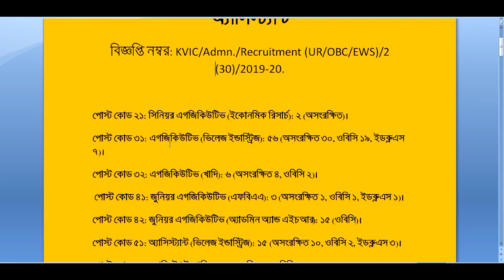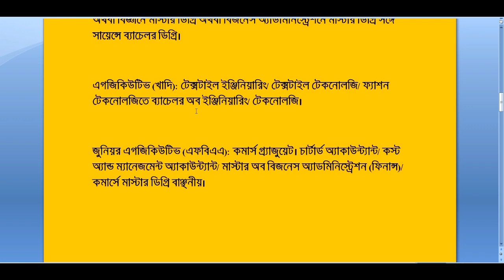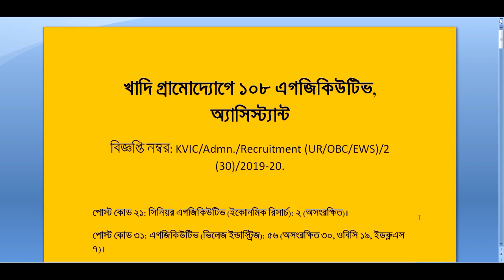Assistant & Executive recruitment in Khadi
108 senior and junior executives and assistants will be appointed to the Khadi and Rural Industries Commission of the central government. Notification number KVIC/Admn./Recruitment (UR/OBC/EWS)/2 (30)/2019-20